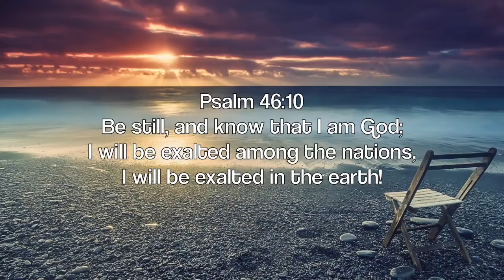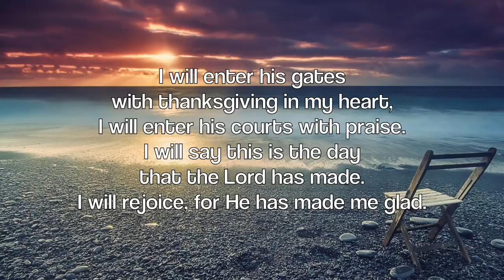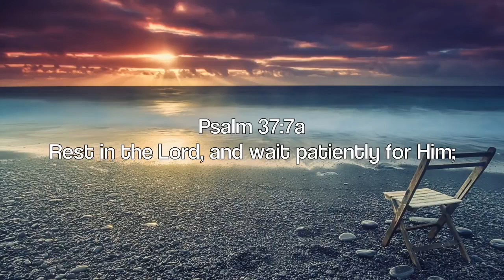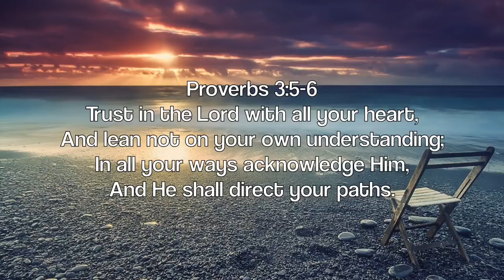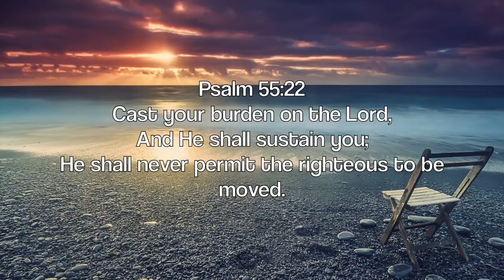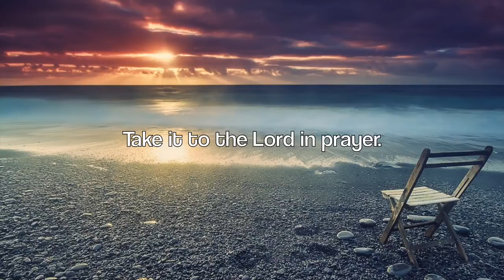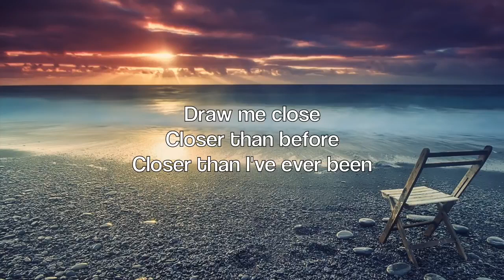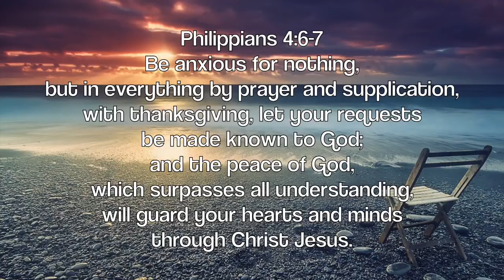Hour Deep Prayer Music I Healing Music l Meditation Music l Stress Relief Music I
Hour Deep Prayer Music,  Healing Music,  Meditation Music,  Stress Relief Music